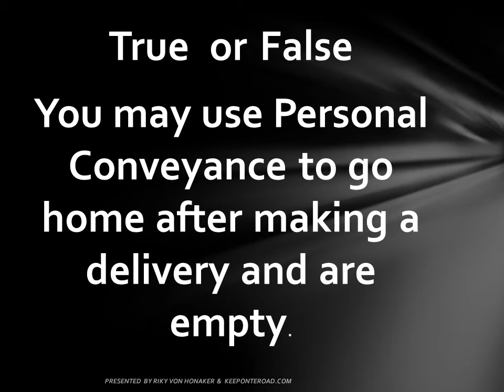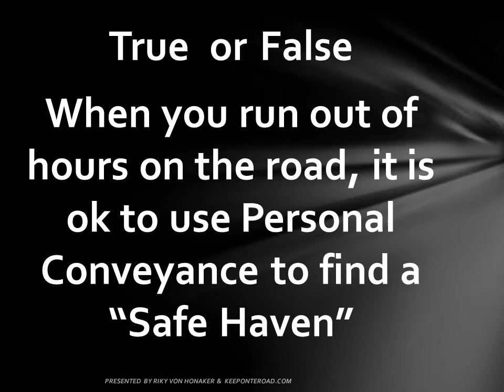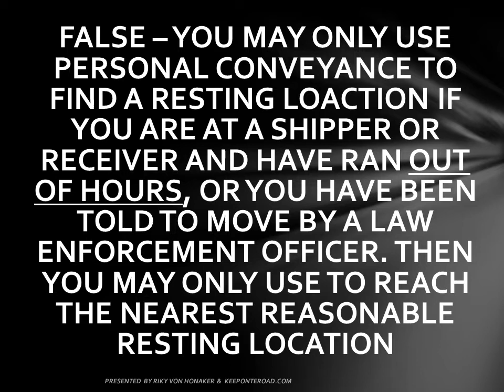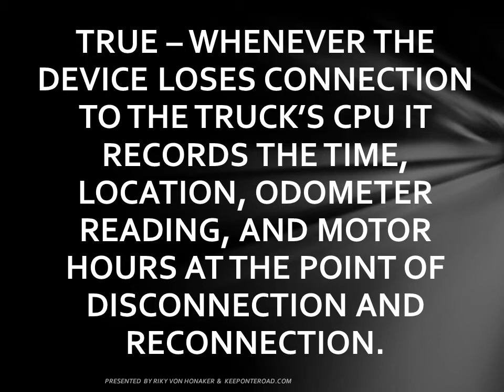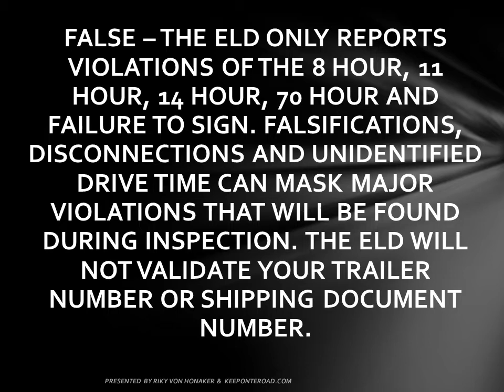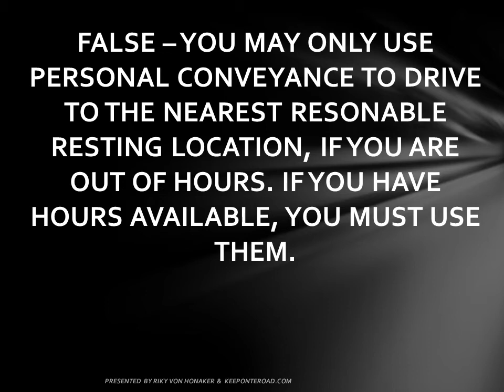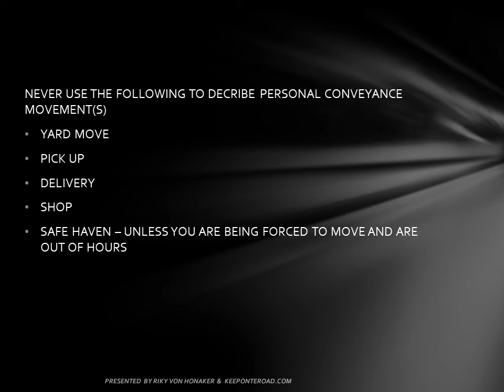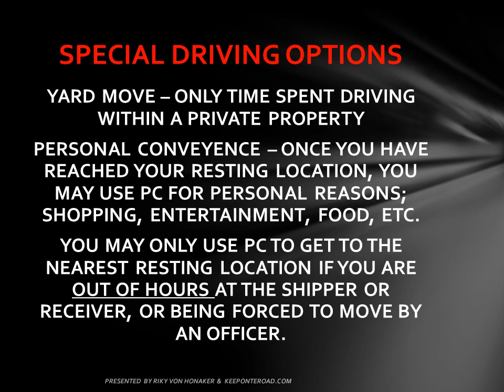FREQUENTLY ASKED QUESTIONS PERSONAL CONVEYANCE AND ELD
MORE CONTENT TO HELP DRIVERS AVOID VIOLATIONS. MOSTLY TRUE OR FALSE QUESTIONS AND ANSWERS TO HELP REDUCE SOME COMMONLY PLACED CONFUSION IN RELATION TO PERSONAL CONVEYANCE